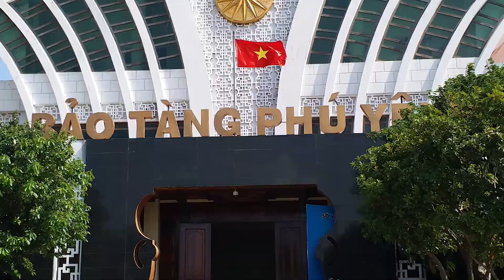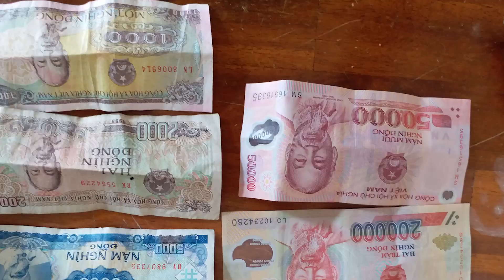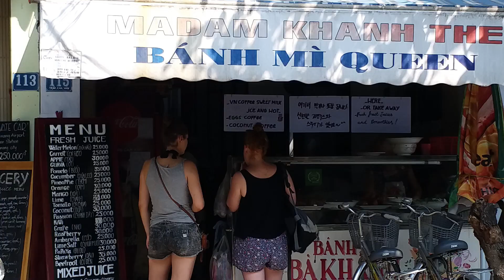Motorcycling Vietnam Ep. 4: Nha Trang to Da Nang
J. Blue's trip through Vietnam comes to an epic conclusion on his final days of riding along the Southern Coast, from Nha Trang to Da Nang.

Your support is greatly appreciated and allows us to continue traveling and making great content! Thanks for everything you do!!!